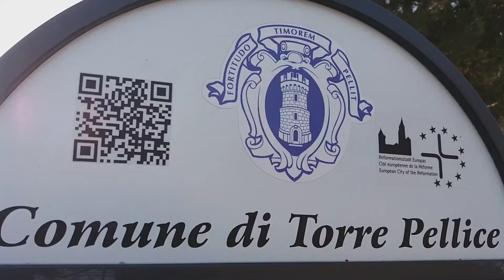Torre Pellice saludos fraternos a hermanos de Uruguay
saludos desde Torre Pellice valles valdenses